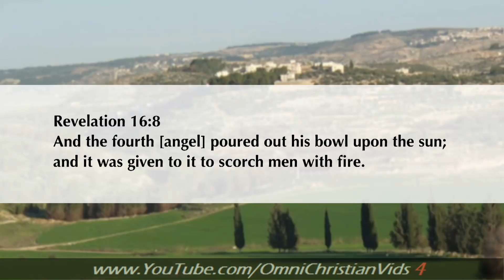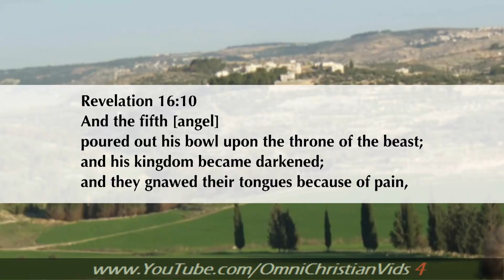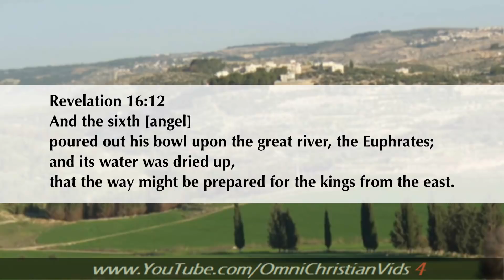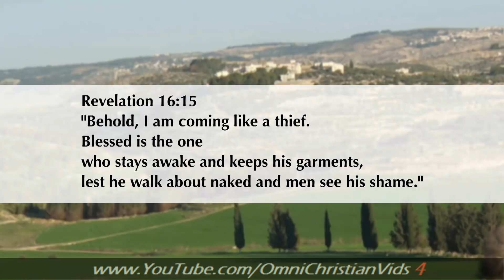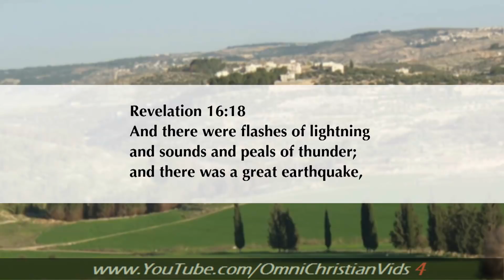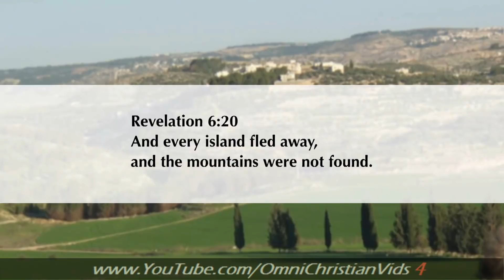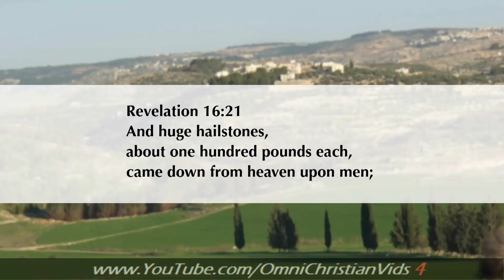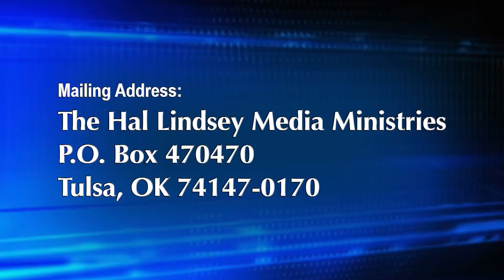Hal Lindsey Ministries (5.24.20)